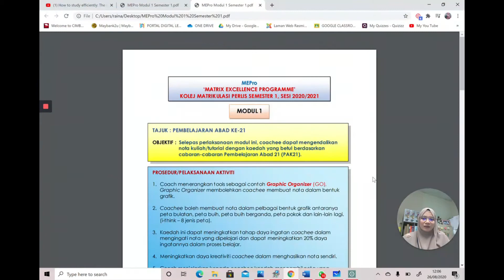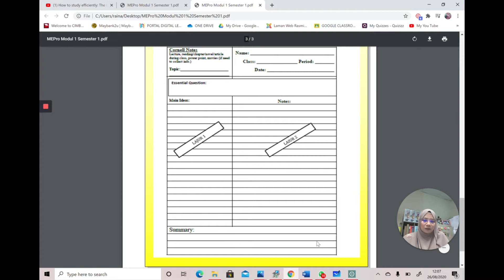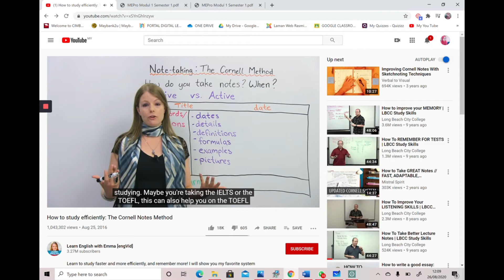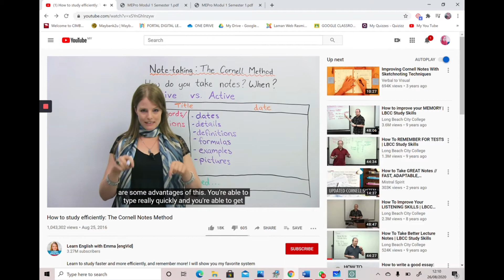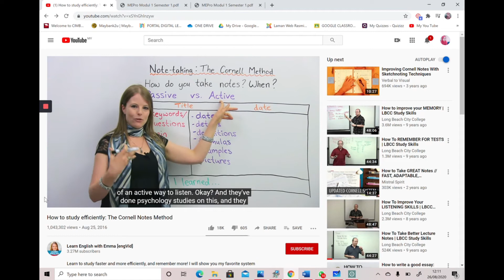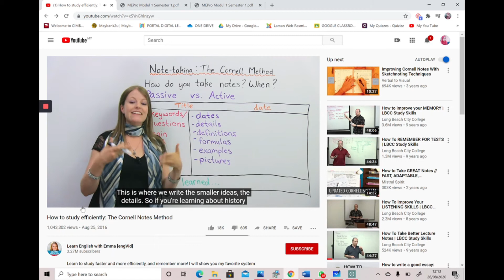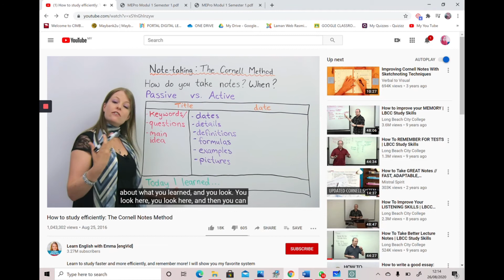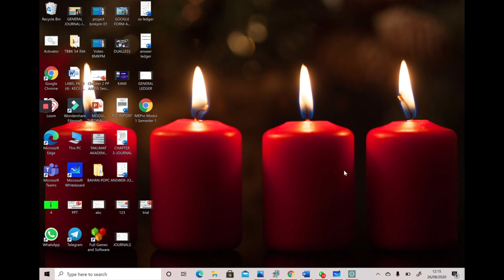MEPro-Modul 1: KAEDAH MENGAMBIL NOTA DENGAN CORNELL NOTES METHOD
VIDEO INI MENGANDUNGI PENERANGAN TENTANG KAEDAH MENGAMBIL NOTA KULIAH MENGGUNAKAN CORNELL NOTES METHOD